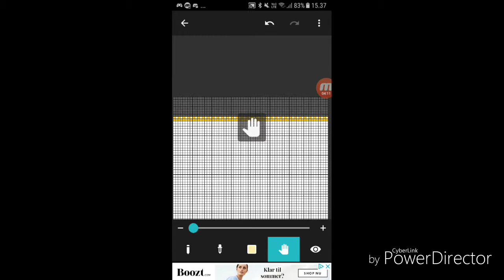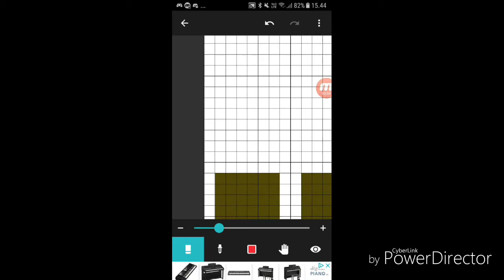Pixel speed draw wise river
:O water kewl